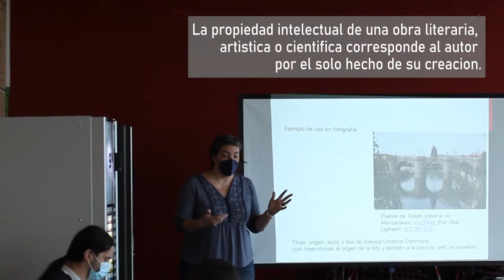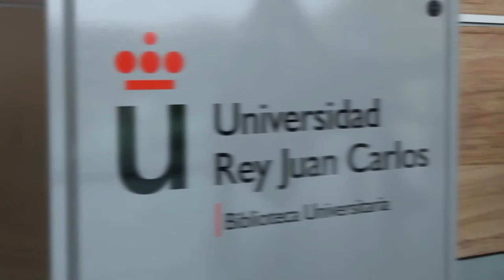Café y Creative Commons con la Ofi Libre y la Biblioteca URJC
Vídeo presentación de las sesiones de los Cafés y Creative Commons con la Ofi Libre y la Biblioteca URJC. Contenido divulgativo sobre las Licencias Creative Commons cuya información está disponible

Ponentes:
Florencia Claes / Jesús González

Cámara y Sonido:
Antonio Piris Puig de la Bellacasa
Erik Ortiz

Edición y Postproducción:
Erir Ortiz
Jose L. Rubio

Coordinación de Producción:
Vicente Sanz de León
Jose L. Rubio

Producido por:
Aula Productora FCCOM
Aula Agencia FCCOM
Ofi Libre URJC